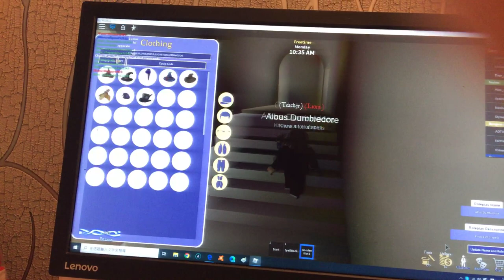Haw to play play Wizard Life